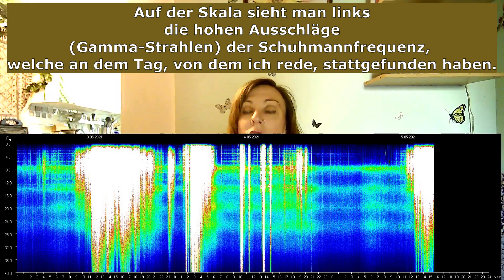Lichtkörperprozess 😱 Real oder nur Einbildung?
Link zum Buch über den Lichtkörper-Prozess:

Wie kannst Du die aktuelle Energiequalität des kollektiven Bewusstseinsfeldes der Menschheit zu Deiner ganz persönlichen bewusstseinserweiterung und aufstiegsprozess nutzen?

Auf diesem Kanal geht es um die Themen bewusstseinserweiterung, spiritualität, kartenlegen, seelenpartner, reinkarnationundwiedergeburt, geistigewelt, medialitätentwickeln. Ebenso gibt es immer wieder energieupdates und andere tarot legungen.

▬ Weitere Infos ▬▬▬▬▬▬▬▬▬▬▬▬▬▬
Für eine persönliche Beratung, besuche meine Homepage: